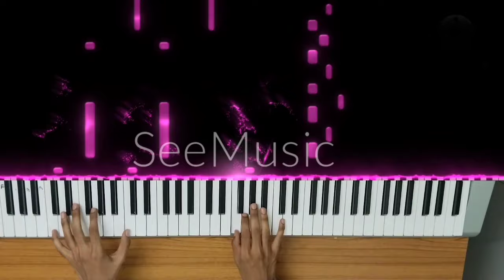eternxlkz slay phonk on piano!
slay eternxlkz, eternxlkz slay phonk, eternxlkz slay, eternxlkz slay coming soon, slay phonk, slay phonk song, slay phonk piano, phonk music, phonk music brazilian,